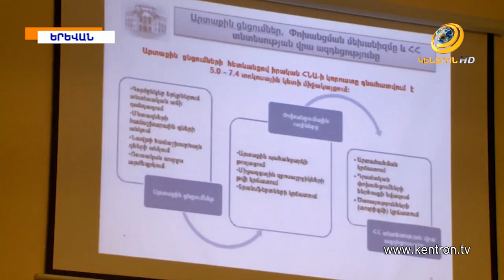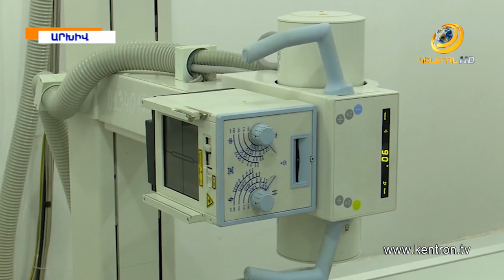Ո՞ր դեպքում ուսանողների ուսման վարձը կփոխհատուցվի. կառավարության նոր ծրագիրը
«Հայաստանի կառավարությունը բազմաթիվ մենաշնորհային, կոռուպցիոն, արտոնյալ մեխանիզմներ ուղղակի ոչնչացրել է»,- հայտարարել է վարչապետը: Ըստ Նիկոլ Փաշինյանի՝ դրա մասին վկայում են անգամ թվային ցուցանիշները: 2019 թ.-ի առաջին եռամսյակի համեմատ արձանագրվել է 11,3 տոկոս աճ, իսկ 2018-ի նկատմամբ աճը կազմել է 37,4 տոկոս: Ցանկի 100 խոշոր հարկատուների կողմից վճարվել է 151 միլիարդ դրամ հարկ, որը 16 միլիարդ դրամով ավելի է նախորդ տարվա ցուցանիշից: Պարետ Տիգրան Ավինյանն էլ տեղեկացրել է, որ տնտեսական գործունեության որոշ տեսակների և միջմարզային տեղաշարժի սահմանափակումները հանվել են: Գործադիրը հաստատել է նաև հակաճգնաժամային 14-րդ միջոցառումը, որը վերաբերում է ուսանողներին: Արսեն Թորոսյանն էլ համաճարակային իրավիճակի վերաբերյալ նոր տվյալներ է հաղորդել: